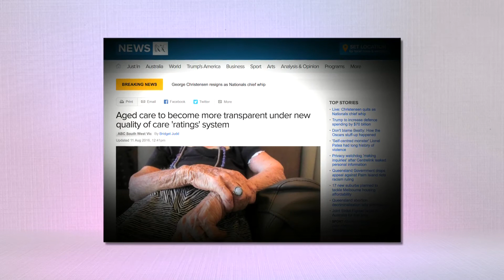2016 Young Journalist of the Year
2016 Quill awards for excellence in Victorian journalism